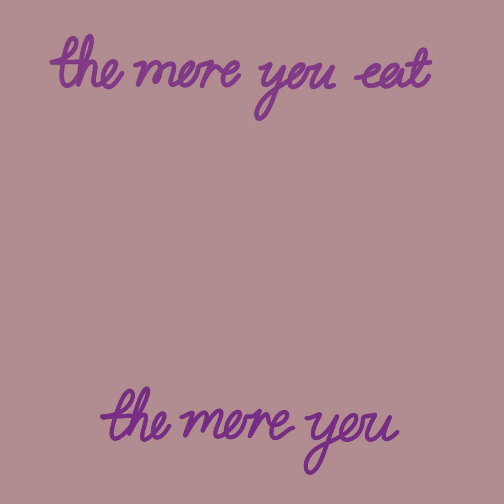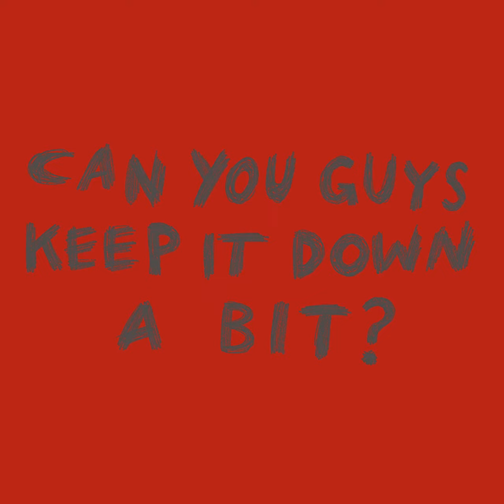MIDNIGHT CHATTER - [Moving Voice Project]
Communication Design Y2 Moving Voice Project @ GSA.

By Emily Waddington